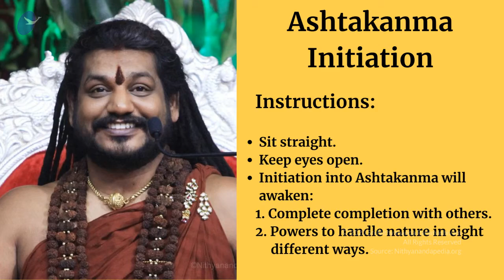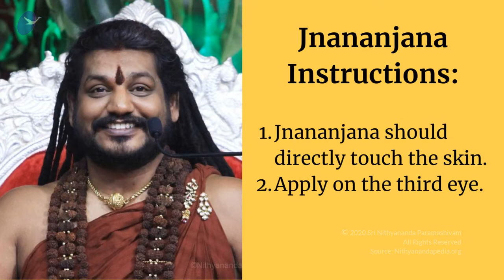Powerful Ashtakanma Initiation || Part 1 || IA || 26 June 2017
Name Of The Program : Inner Awakening
Session on: Powerful Ashtakanma Initiation - Part 1 of 4
Date : 26 June 2017
Venue : Bidadi,  Bangalore, India

In this video Supreme Pontiff of Hinduism HDH Nithyananda Paramashivam initiates participants into Ashtakanma Powers. On 26 June 2017 HDH Nithyananda Paramashivam mentions about the extraordinary powers which can express through the Ashtakanma Initiation.

During this mandala process HDH Nithyananda Paramashivam uses silence to insert sound sacred energy into participants, intensely initiating them into complete completion with others, so that any incompletions with others are completely burnt, and awakening powers to handle nature in eight different ways. HDH Nithyananda Paramashivam explains how these powers are useful in healing the body and directly useful in day to day life.